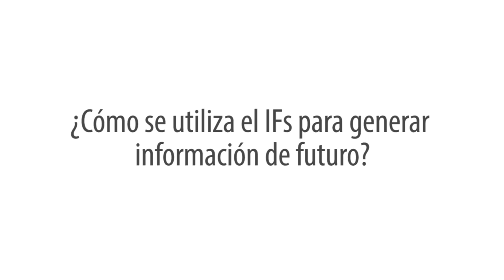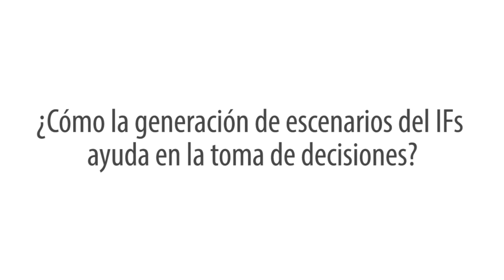Modelo IF: Construcción de escenarios futuros - Barry Hughes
Barry Hughes, el Director del Frederick S. Pardee Center for International Futures habla sobre el modelo IF como herramienta prospectiva para la construcción de escenarios de futuro. Video presentado en el I Seminario de Planeamiento Estratégico con Enfoque Prospectivo: experiencias del Perú y Latinoamérica